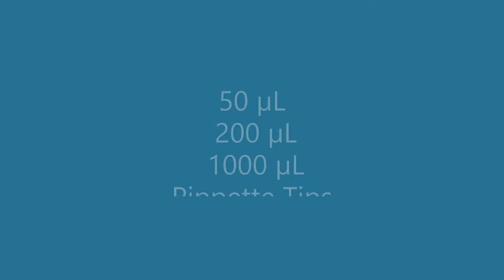Scorpion for Chemistry Part II